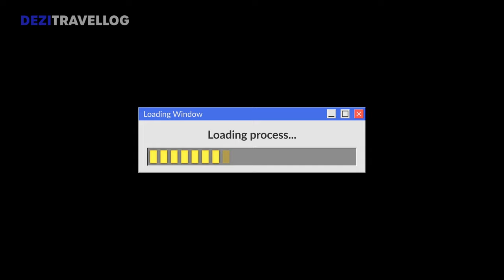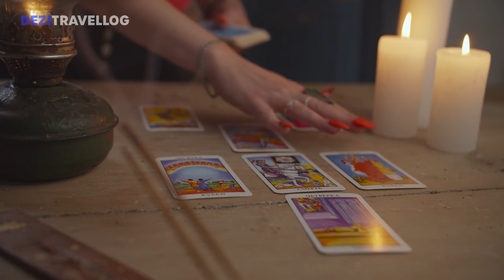10 Shocking Facts About Russia That Will Leave You Speechless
10 Shocking Facts About Russia That Will Leave You Speechless

Get ready to be amazed by mind-blowing facts about Russia! From its history to its culture, learn all about this fascinating country in this video. Prepare to be amazed by these incredible and surprising facts about Russia. From its history to its culture to its landscapes, Russia is a country full of fascinating secrets waiting to be uncovered. Get ready to be shocked by the wonders of this incredible country! Prepare to be amazed by these shocking facts about Russia! From their unique culture to their breathtaking landscapes, Russia is full of surprises. Watch this video to learn more about this fascinating country.

Join us for an immersive exploration of Russia, where we uncover captivating facts about Moscow, Russian history, the diverse Russian people, and the complex dynamics with Ukraine. Discover iconic landmarks in Moscow and delve into key moments of Russian history, including insights into Vladimir Putin's leadership and the current state of Russia-Ukraine relations. Gain an understanding of Russian culture, traditions, and the resilient spirit of its people.

💥 People also inquire
01: What is a surprising fact about Russia?
One surprising fact about Russia is its vast size—it spans 11 time zones and covers over 17 million square kilometers, making it the largest country in the world by land area. This immense size results in diverse landscapes, climates, and cultures across the country.

02: What is special in Russia?
Russia is special for its rich history and cultural heritage. It boasts stunning architecture, such as the iconic Saint Basil's Cathedral in Moscow and the Hermitage Museum in St. Petersburg. Russian literature, ballet, and classical music also hold a prominent place in global arts and culture.

03: What is the most special thing in Russia?
One of the most special things about Russia is its unique blend of tradition and modernity. Visitors can experience ancient traditions like the Russian banya (sauna) alongside cutting-edge contemporary art and technology. The Russian people themselves are warm, hospitable, and proud of their country's heritage.

Uncover the hidden truths about Russia in our latest video where we reveal the top 10 mind-blowing and lesser-known facts that will leave you speechless! From mysterious historical events to fascinating cultural tidbits, you won't believe what you're about to learn. Get ready to be amazed! 🇷🇺